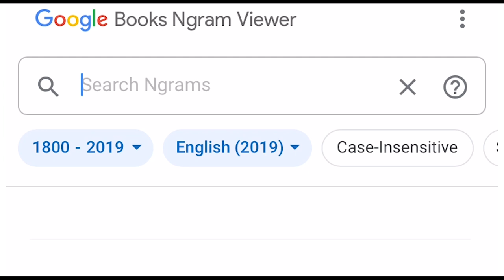Putin in 1800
Putin time to stop?